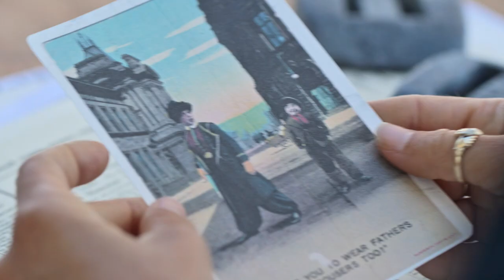SHIPWRECK HUNTERS AUSTRALIA | 6x1 Docuseries for Disney+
Streaming now only on Disney+ worldwide! Shipwreck Hunters Australia is a six episode docuseries centred around a group of highly skilled divers and underwater filmmakers Captain Ash Sutton, Andre Rerekura, Nush Freedman, Johnny Debnam and Ryan Chatfield along with expert maritime archaeologists, Dr Ross Anderson and Dr Deb Shefi, from the world renowned Western Australian Museum.

In each episode, the team embarks on an epic expedition to a remote location off the vast coast of Western Australia. The mission is to uncover long lost shipwreck secrets and make world first discoveries. The series is set against the stunning Western Australia backdrop featuring unique wildlife and sprawling landscapes as far as the eye can see.

Combining new evidence, archival research, specialist diving, the latest underwater technology and all out adventure, Shipwreck Hunters Australia is a vibrant journey into the mysterious past led by modern day ocean explorers.

“Shipwreck Hunters Australia” is a co-production between VAM Media and Terra Australis Productions in association with Barking Mad Productions for Disney+. Principal production investment was provided from Screen Australia, with the series developed and produced with the assistance of Screenwest and Lotterywest and supported by the State Government of Western Australia through the Western Australian Screen Fund. Additional support and expertise was provided by the Western Australian Museum.